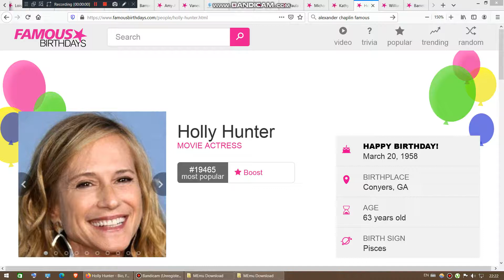Yesterday is Holly Hunter's 53rd birthday. We wish her a pleasant birthday journey.